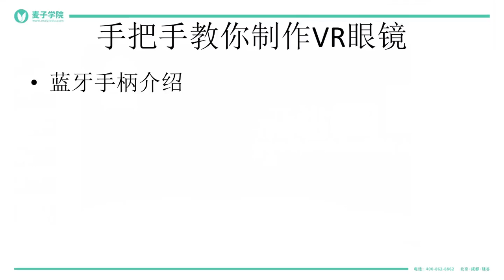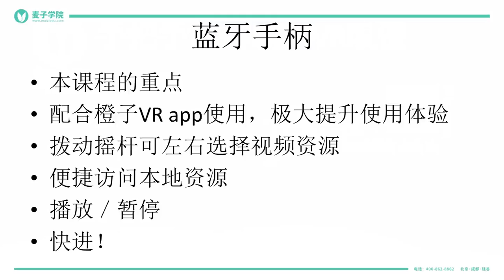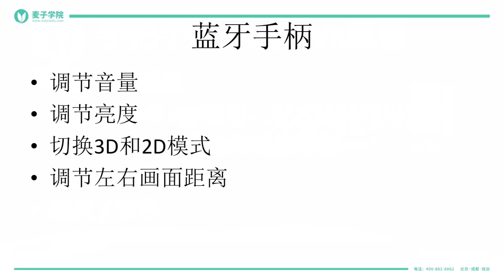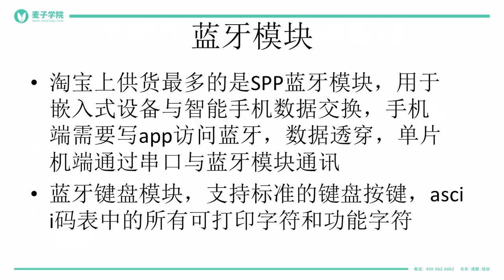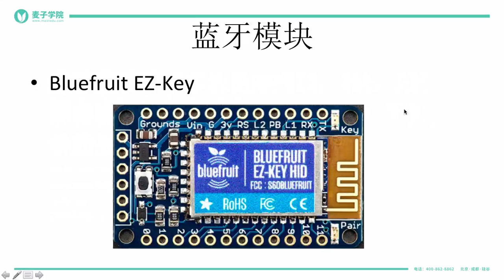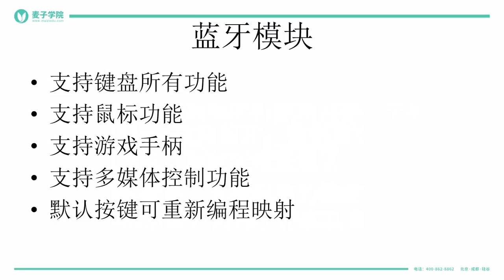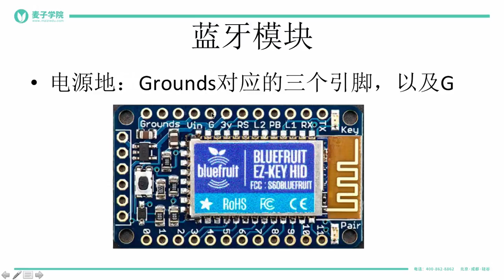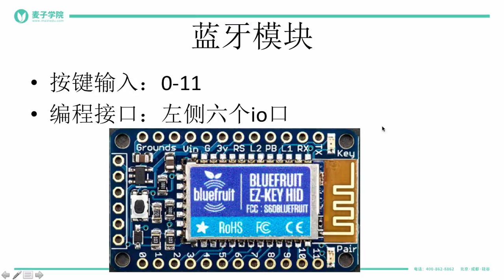如何只花20元做出一款酷炫的VR眼镜？ 7 7 老司机必备－蓝牙手柄介绍